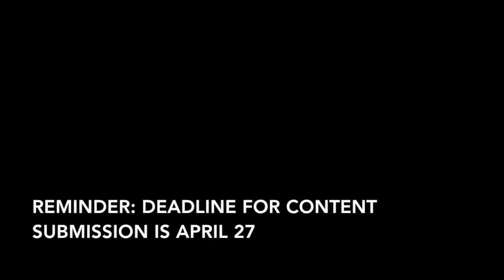Follies Promo II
This is what was in the bag last year...